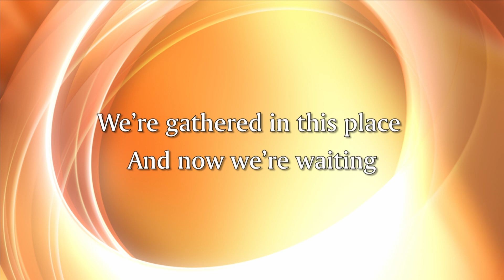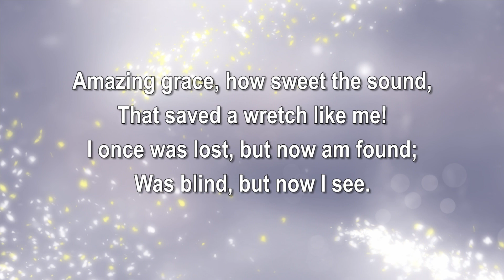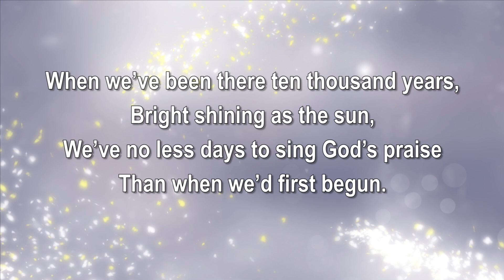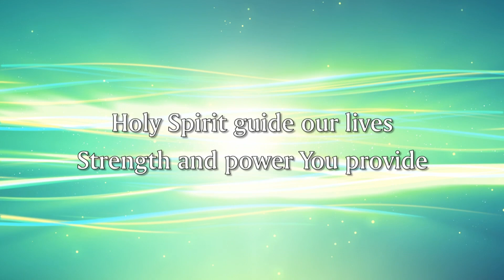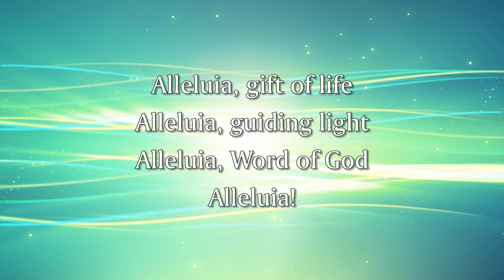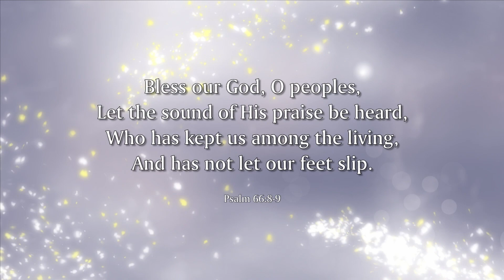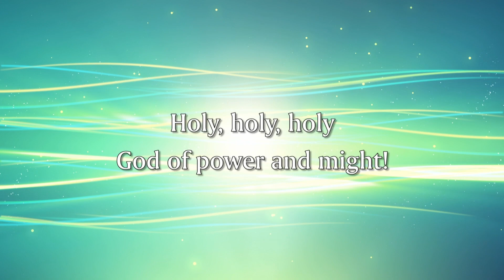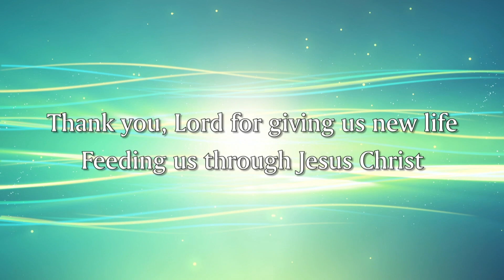Christ the Servant Worship October 20, 2024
Christ the Servant Worship from Our Living Room to Yours. Join Pastor Diane Drach-Meinel for Worship. You may also mail in a donation to Christ the Servant, 2 South Pecos Road, Henderson NV 89074. God Bless you with safety and good health.